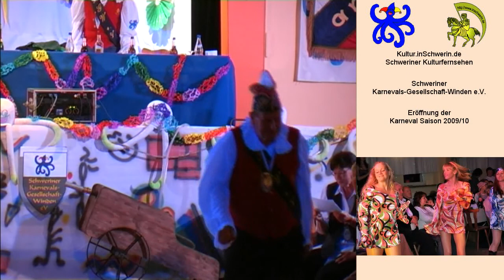Kultur inSchwerin 20 T 14